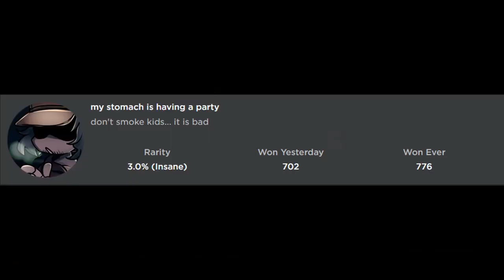How to get "MY STOMACH IS HAVING A PARTY" BADGE + GARCELLO MORPH/SKIN in FNF ROLEPLAY! - Roblox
In this video, I'll be showing you guys how to get MY STOMACH IS HAVING A PARTY BADGE + GARCELLO and GARCELLO SPIRIT MORPHS/SKINS in FNF ROLEPLAY!